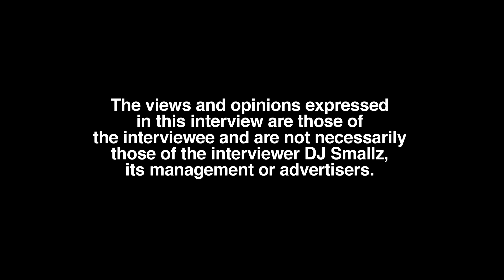21 Lil Harold Reacts To Atlanta Water Boys and Shares Policy (part 4)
Summerhill of Atlanta born/Zone 6 of East Atlanta raised and residing recording artist, 21 Lil Harold, sits down with DJ Smallz and reflects on his hometown, opening up about his past.

What is your opinion on the ATL water boys?